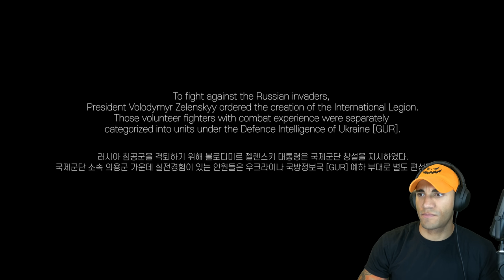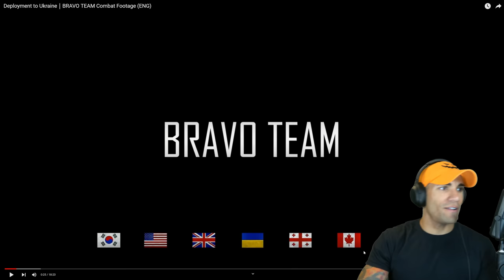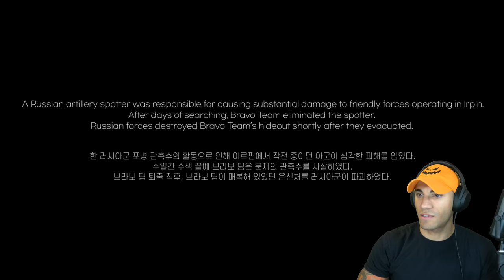Marine reacts to Multi-National Special Operations Unit in Ukraine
It's almost unreal seeing individual fighters from all these different countries operating so effectively and so seamlessly

1️⃣ ExpressVPN: VPN I use to access more content and stay safer on the web. Get an extra 3 months added to a 12 month subscription using my URL!

Theo Boyrié
USA